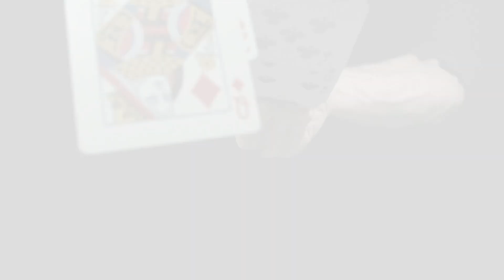Join a Walking Club and Try Surfing For Faster Growing Hair